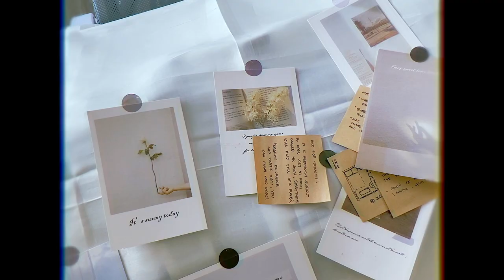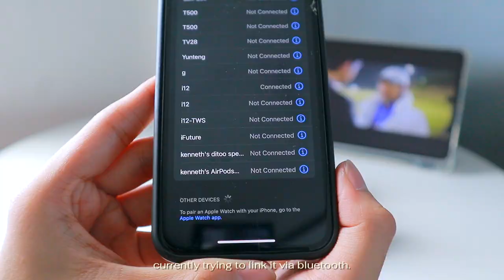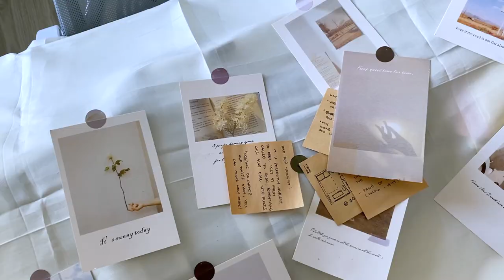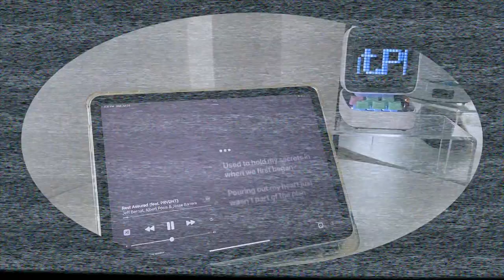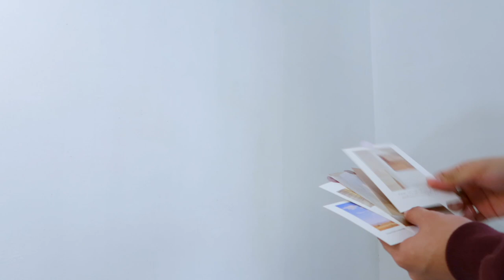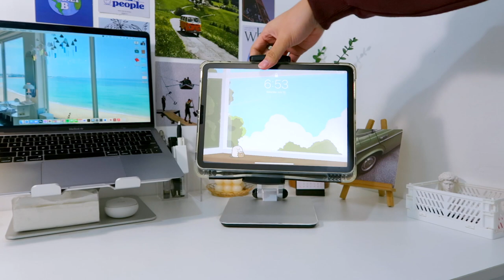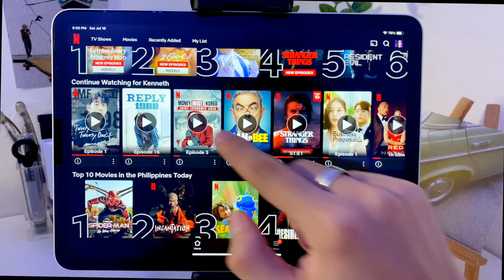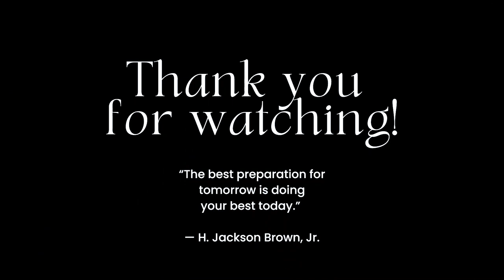small room & desk setup makeover! 2022 (aesthetic & ergonomic) + shopee haul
𝐡𝐞𝐥𝐥𝐨 𝐞𝐯𝐞𝐫𝐲𝐨𝐧𝐞!
A lot of things have happened, which is why I've gotten busy again. Tho I still record regular vlogs whenever I have free time or noteworthy events to capture. I hope y'all are doing great!  I actually had a ton of content ready for you guys; however, most of it is currently unfinished or in need of editing 🥲 Dw cause i'll do my best to share them all before my summer vacation ends ♡

𝐝𝐨𝐧'𝐭 𝐟𝐨𝐫𝐠𝐞𝐭 𝐭𝐨 𝐰𝐚𝐭𝐜𝐡 𝐢𝐧 𝟏𝟎𝟖𝟎𝐩/𝟒𝐤 𝐟𝐨𝐫 𝐬𝐮𝐩𝐞𝐫𝐛 𝐪𝐮𝐚𝐥𝐢𝐭𝐲 ✦

♡ 𝐏𝐫𝐨𝐝𝐮𝐜𝐭𝐬 𝐢𝐧 𝐭𝐡𝐢𝐬 𝐯𝐢𝐝𝐞𝐨:
Wireless Bluetooth headphone
Logitech K380 & M350 Pebble mouse
4pcs LED track light set

✂︎ 𝐦𝐨𝐫𝐞 𝐢𝐭𝐞𝐦𝐬 𝐡𝐞𝐫𝐞!

➷  𝐒𝐮𝐛𝐬 𝐜𝐨𝐮𝐧𝐭
           ↳ 55.3K